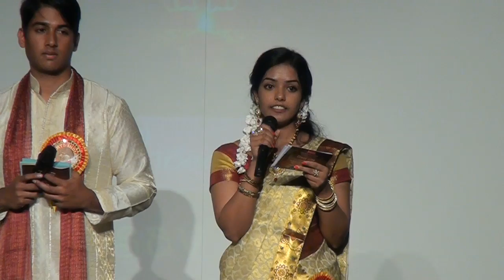Fine Arts: Utsav 2014 (03 of 21) - Thiruvathira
On stage: Angelrose Sebastian, Bincy Ancheril, Sija Paulose, Dhanya Prettner, Tessy Augasty, Honey Thekkumkoil, Bijeshna Thannichottil and Lissamma Kozhuppakalam

Choreography: Angelrose Sebastian